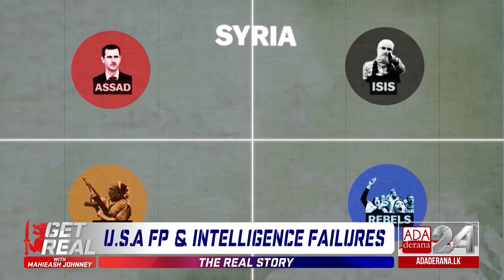Opinion - Mahieash: "America lives in a bubble of its own compared to the rest of the world"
In his opening statement Mahieash talks about how America has been blind to norms of the world that led to anther embarrassing defeat in Afghanistan.